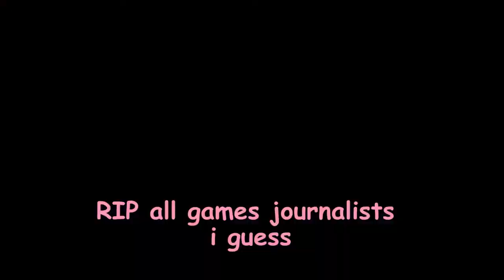A Kinda Review Of Star Allies (y'know the Kirby game)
hey look! I made a video, that's something. In this video I ramble about Star Allies for way too long. I also somehow relate the game to pride month because Kirby says trans rights!

sorry for the webcam footage, it looks worse that I thought it would